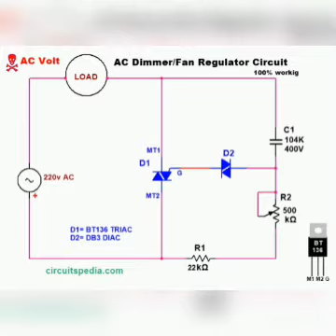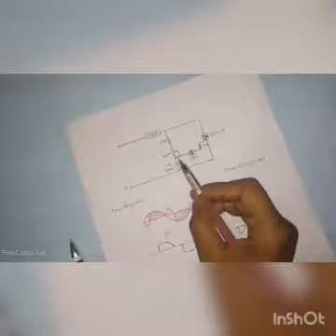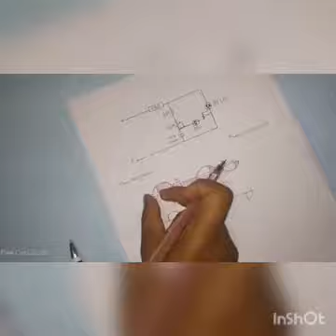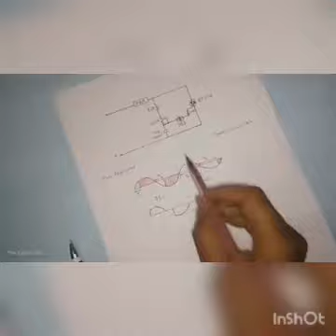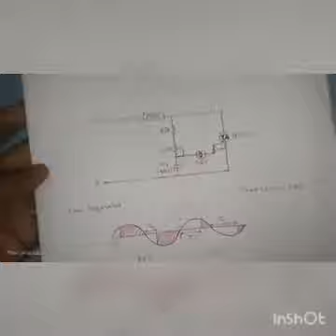Fan Regulator Bt136 Bta4 Bta12 Bta16 Diac C104 400v R500k Circuit Diagram Om